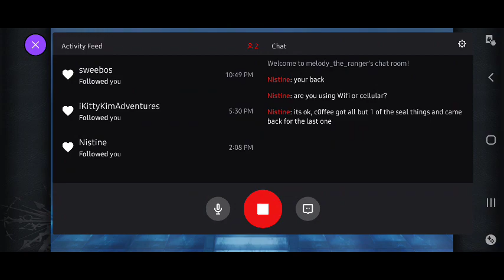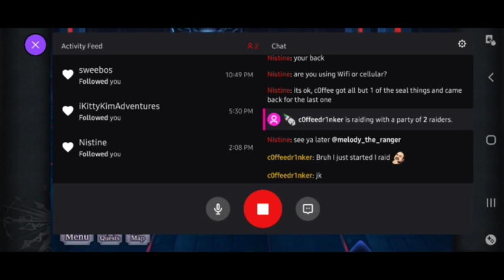Another Eden Update 2.7.500 (Part 4/4) | Completing Mythos, Chapter 8! (Streamed 06/07/2021)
NOTE: This is one of four parts of a stream that I did on twitch because of technical difficulties and network issues, so please enjoy it. I put my heart and soul into doing this stream...